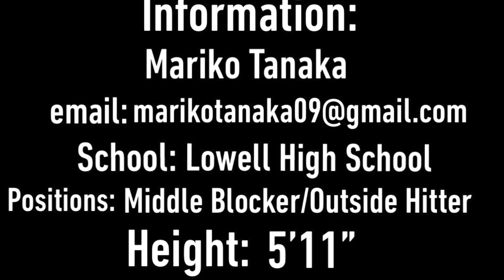Mariko Tanaka 2020 Volleyball Highlight Video